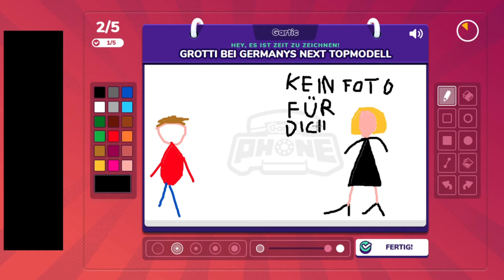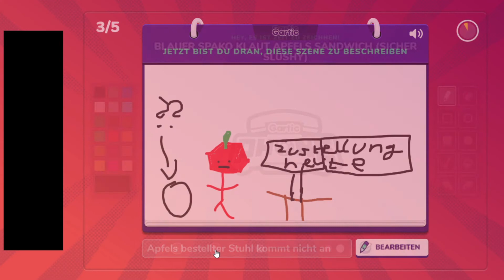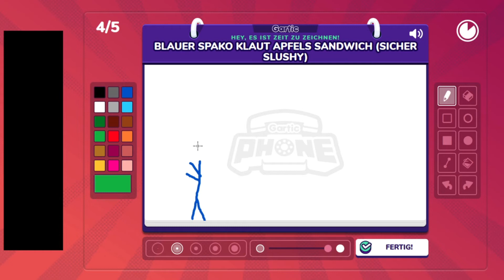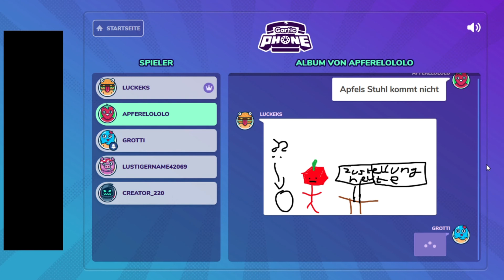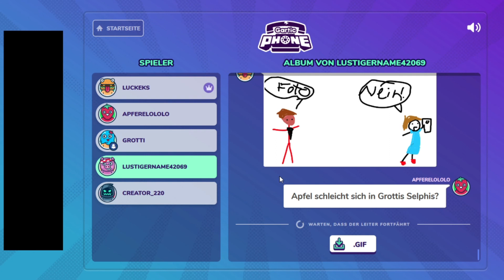Gerechtigkeit | Gartic Phone mit Slushy, Creator & Keks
Gartic Phone ist die digitale Version von Stille Post. Dabei geht es darum, dass jeder Spieler eine kleine Geschichte vorgibt die dann ein anderer Spieler zeichnen muss. Danach muss der nächste Spieler erraten was in der Zeichung dargestellt wurde. Am ende wird dann aufgelöst wer was gezeichnet und geraten hat.

Mitspieler:

Zusatz: